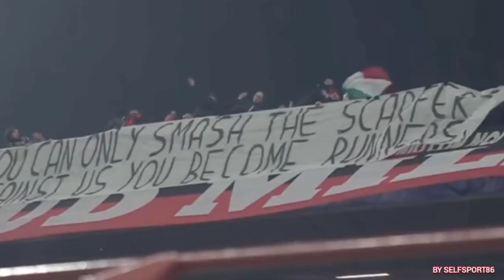I RINNOVI DI PIOLI E 6 GIOCATORI,LO STADIO E LA CAPIENZA STADI,LA PARTITA COL VERONA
✅ iscrizione